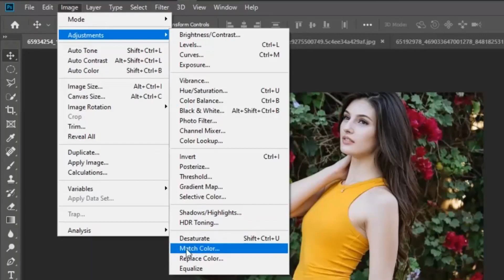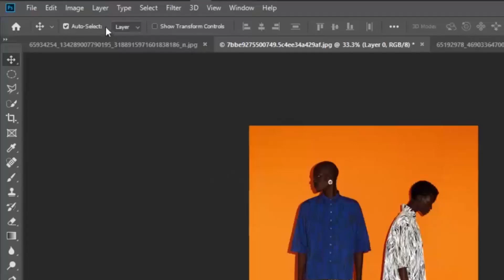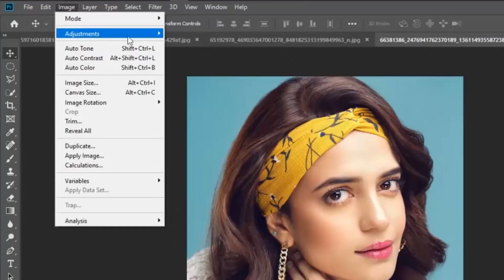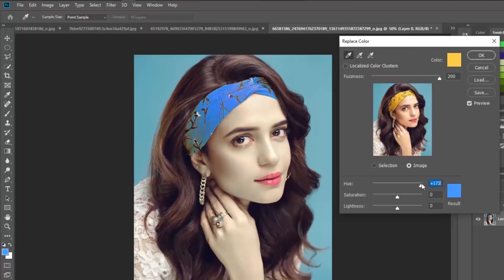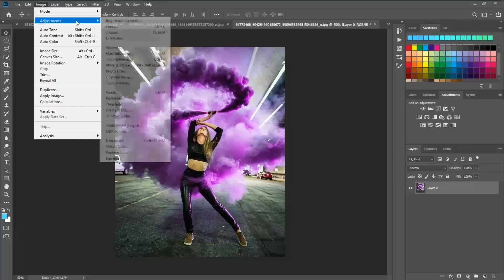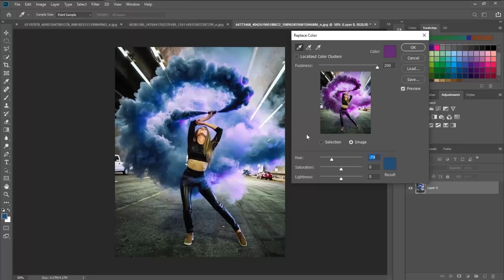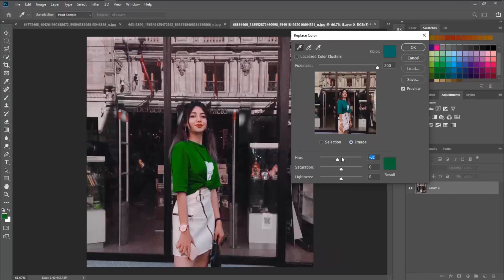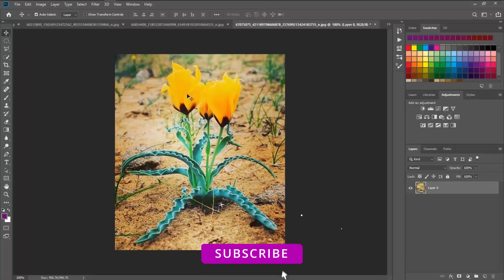How to Replace Any Color To Any Color with Different Photos in Adobe Photoshop |Man-Made Effects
In This Tutorial, you Learn How to Replace Any Color To Any Color with Different Photos with Tricks in Adobe Photoshop Man-Made Effects So let's get started.

Learn How to Replace Any color in Photoshop.

Start from scratch, proceed to follow the steps below.
1. Open Your Image in Adobe Photoshop.
2. Click on the Lock icon to Unlock.
3. Click on the image in the Manu Bar.
4. Select Adjustments in the drop-down menu and select Replace color...
5. After Open Replace Color Box Click on Image and select color to change another color after selection drag Hue to change color.
6. You can find the right value for your image and hit OK.

That's it

Man-Made Effects is a YouTube channel dedicated to creating the best Adobe Photoshop, Premiere Pro, After Effects, Lightroom, and Illustrator tutorials.